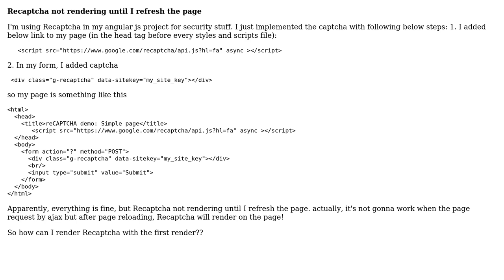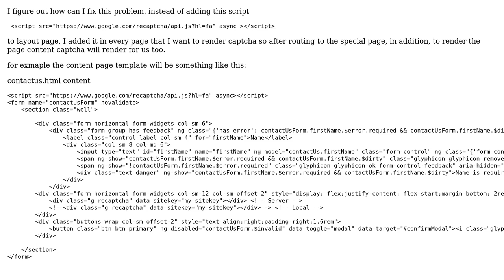Recpatcha not rendering until refresh page in Angular js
With thanks & praise to God, and with thanks to the many people who have made this project possible! You are responsible for your own actions.